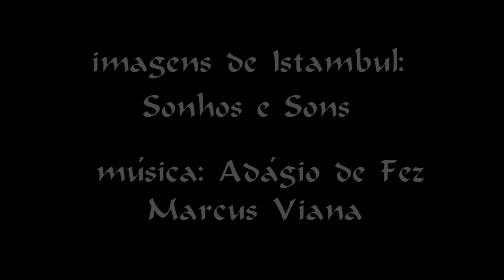Marcus Viana - One Minute Meditation - Sunset 11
Series of Music Videos created by Marcus Viana to get people to understand the effect of meditation in just one minute. The scenes from this series are always from sunsets and all the songs used, belong to the composer´s catalog . These images  were made by Tania Cerc in Istambul, Turkey.
Serie de Vídeos musicais criada por Marcus Viana para levar as pessoas a compreenderem o efeito da meditação em apenas um minuto. As cenas desta serie são sempre de poentes e todas as musicas utilizadas pertencem ao catalogo do compositor. A imagem deste video foi feita por Tania Cerc em Istambul, Turquia.